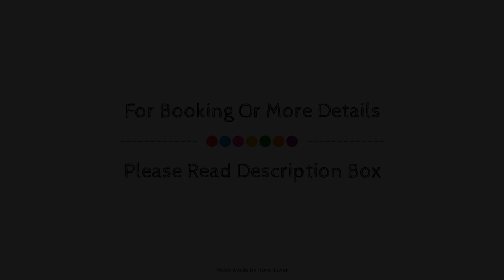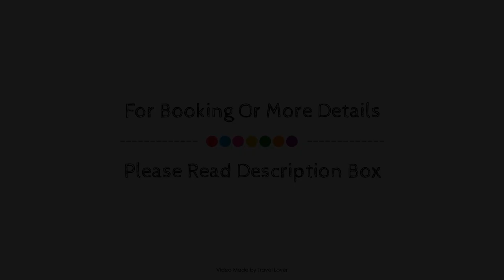The Marquess of Exeter, Lyddington, United Kingdom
About Property:
Set in a prime location of Uppingham, The Marquess of Exeter puts everything the city has to offer just outside your doorstep. The hotel offers a high standard of service and amenities to suit the individual needs of all travelers. Meeting facilities, business center, family room, restaurant, bar are on the list of things guests can enjoy. Some of the well-appointed guestrooms feature heating, wake-up service, telephone, television, shower. Access to the hotel's garden will further enhance your satisfying stay. Convenience and comfort makes The Marquess of Exeter the perfect choice for your stay in Uppingham.
Searching For
1. The Marquess of Exeter - Lyddington
2. The Marquess of Exeter - Lyddington Virtual Tour
3. The Marquess of Exeter - Lyddington Rooms
4. The Marquess of Exeter - Lyddington Amenities
5. The Marquess of Exeter - Lyddington Videos
6. The Marquess of Exeter - Lyddington Offers
7. The Marquess of Exeter - Lyddington Deals
Audio Credit:
Track Title: Reasons To Hope
Artist: Reed Mathis